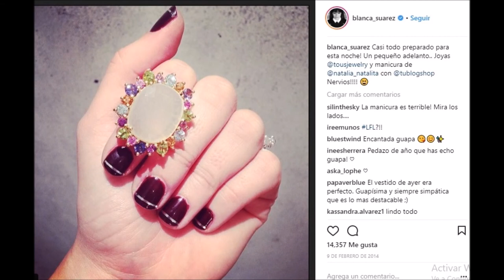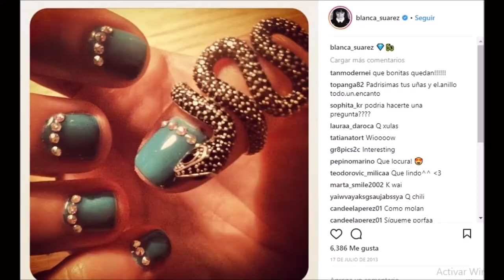Uñas / Blanca Suárez